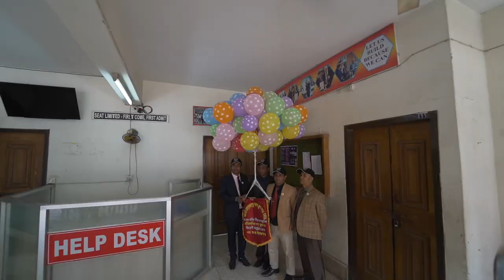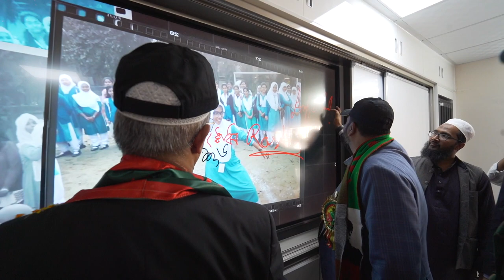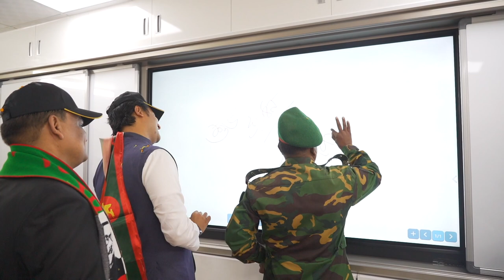Annual Sports & Cultural 2020 Day-2 (10 Feb 2020)